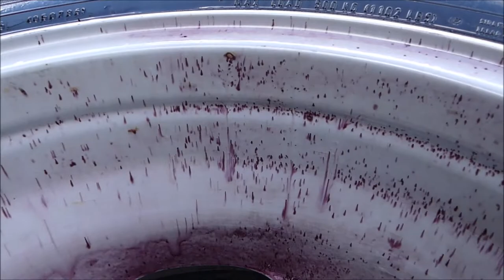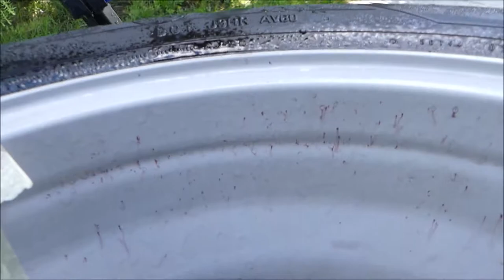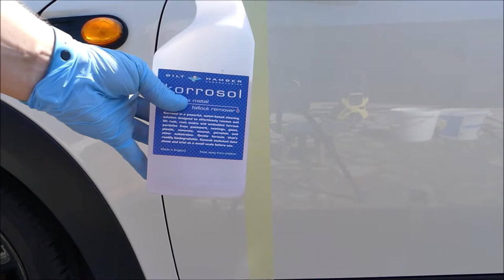RED SHOCK RIM